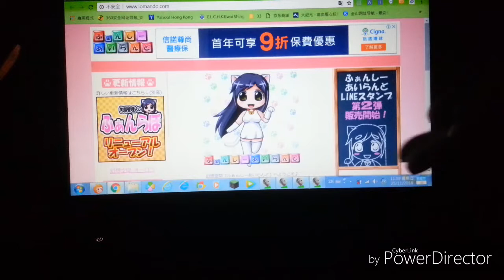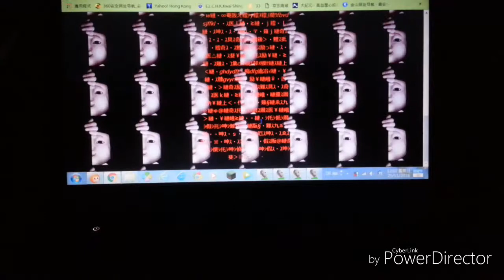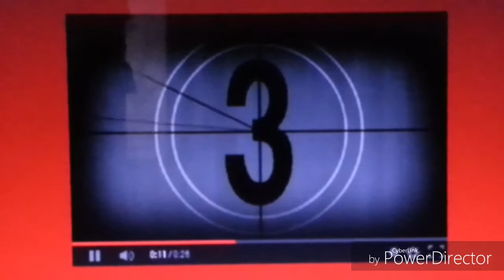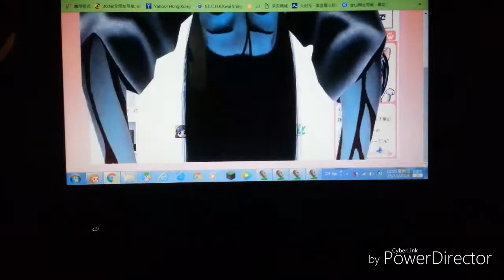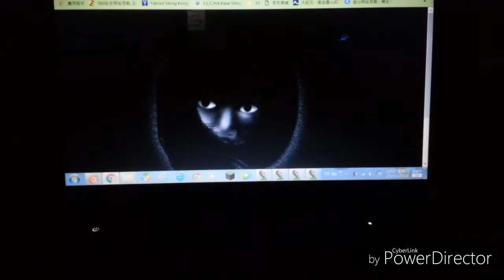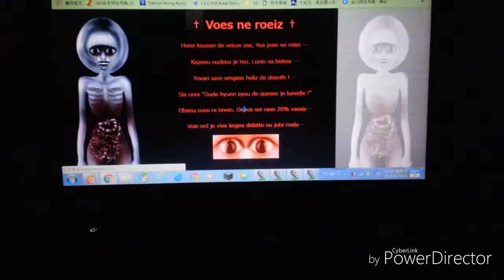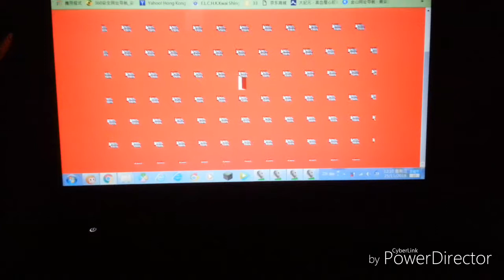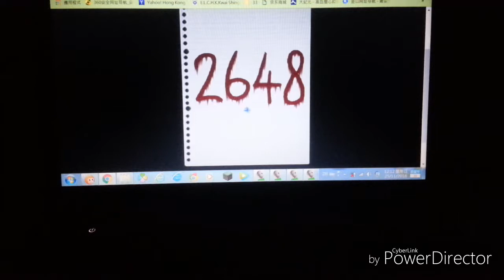Lomando.com part 1 first game